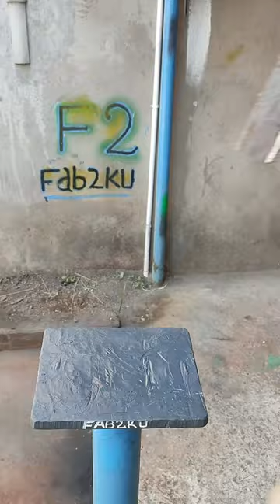Hydraulic Press Bender 🔥